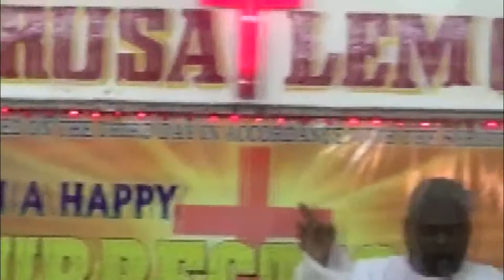NJC SONGS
JOHN PHOTOS VLR